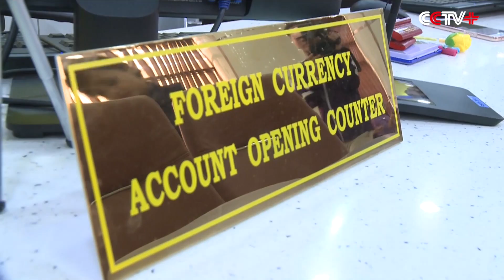New Private Bank Opens in Myanmar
"We opened this bank to help the 70 percent of the population who had no access to bank service, and to reduce the number of people living in poverty. So we hope we can help them in this way," said U Thein Win, a director of the bank.

As the Central Bank of Myanmar has granted banking license to another private banks after SHWE Development Bank Limited recently, the country now has 24 private banks, with five being approved by the government.

According to sources, the central bank will begin a new round of approval of banking licenses this year as the country now eyes on stimulating foreign investment and financial market, as well as pour more money to rural areas where neither bank branches nor ATM could often be seen.

Data from the Directorate of Investment and Company Administration show that foreign direct investment in Myanmar reached 3.58 billion US dollars in the first seven months of the fiscal year.

The country has four state-run banks, 24 private banks and nine foreign banks.